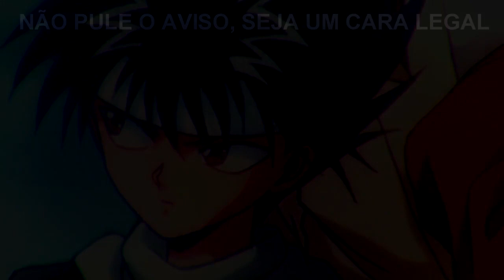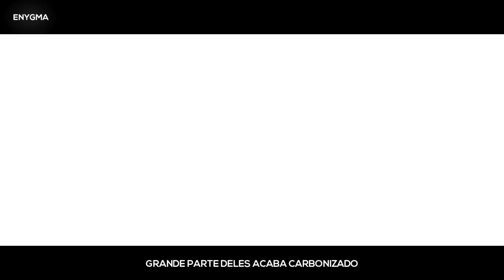Rap do Hiei (Yu Yu Hakusho) | Chamas Negras Mortais | Enygma 04